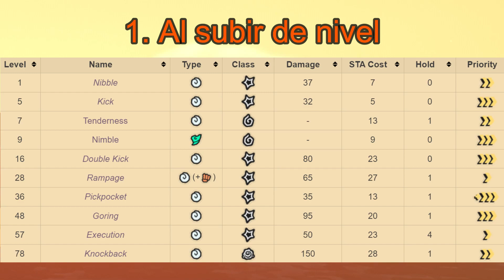GUÍA de MOUFLANK, la CABRA LOCA de TEMTEM 🐐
Ya esta aquí tu gúia de mouflank, la super cabra de Temtem. Analisis de Mouflank el Temtem 30 y Goty, su preevolución y Temtem 29. Ambos tipos neutral los podrás encontrar en la Isla de Kisiwa.

Por cierto, Mouflank está actualmente en la TIER A de Tortenites-Garden.com, así que te conviene verte la guía jugón 🐐

En esta guía tendrás:
00:00 Intro guía Goty y Mouflank
01:10 Ubicación de captura de Goty
01:14 La tabla de tipos y resistencias de Mouflank
01:21 Estadísticas y Rasgos de Mouflank
02:26 Mejores movimientos del arsenal de mouflank
05:13 2 Builds competitivas, una física y otra especial de Mouflank
06:52 Los mejores objetos de mouflank
07:32 Sus mejores compañeros de equipo para hacer pareja

Ya no tienes excusa para no tener una cabra loca en tu equipo. El tipo neutral en Temtem es de esos con los que nunca lo puedes hacer mal ni te puede ir mal con tal de que lo protejas con algún eléctrico o cristal. Si te gusta la guía de Mouflank por favor dale like, suscríbete, compártela con tus amigos domadores y comenta que te ha parecido, como usas tu a mouflank y cualquier consejo o experiencia que quieras dejar al respecto. Muchas gracias.

⚪️ ¡ÚNETE A NUESTRO DISCORD OFICIAL!